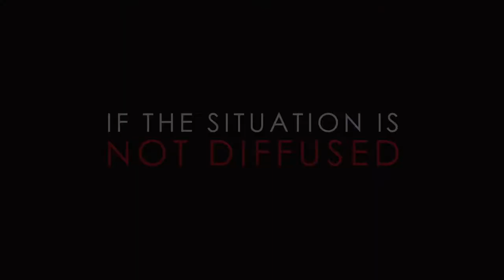The Most Painful Self Defence Tactics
How to deal with the Top 3 Most Common Street Fight/Bar Room Situations with Effective Escape or Knockout Techniques!! Real World Fight Training/MMA Tutorial